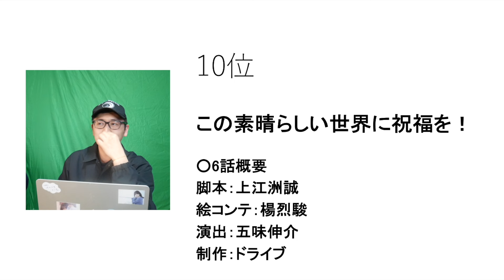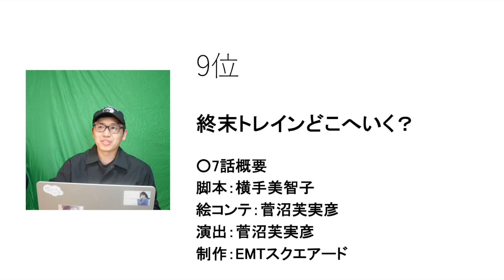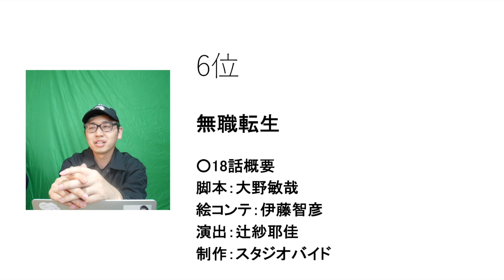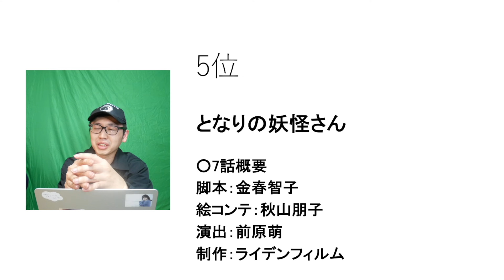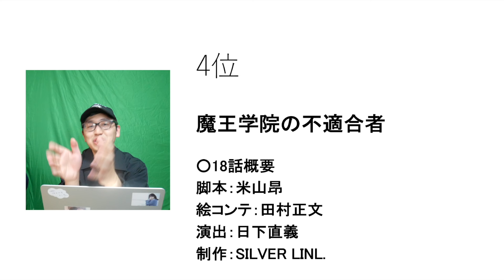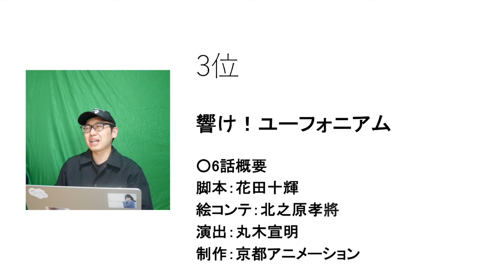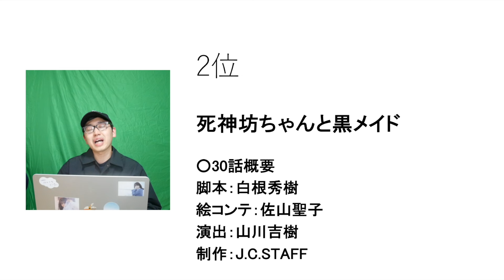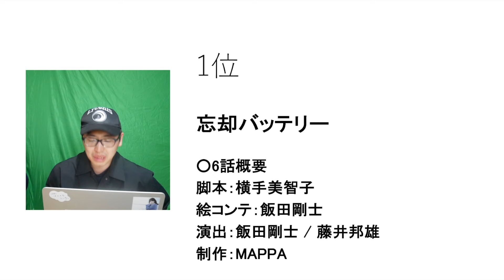【6,7話】個人的2024春アニメ週間ランキング【おすすめアニメ】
最近忙しいのでござる。
申し訳ないでござる。

0:00 はじめに
0:48 10位
2:58 9位
4:49 8位
5:44 7位
6:51 6位
9:17 5位
13:44 4位
17:36 3位
19:13 2位
21:51 1位

Twitterもやってます。

【視聴作品】
ダンジョン飯
月が導く異世界道中
WIND BREAKER
怪獣８号
喧嘩独学
戦隊大失格
HIGHSPEED Étoile
魔王学院の不適合者 Ⅱ ～史上最強の魔王の始祖、転生して子孫たちの学校へ通う～ 第2クール
無職転生 Ⅱ ～異世界行ったら本気だす～ 第2クール
Re:Monster
リンカイ！